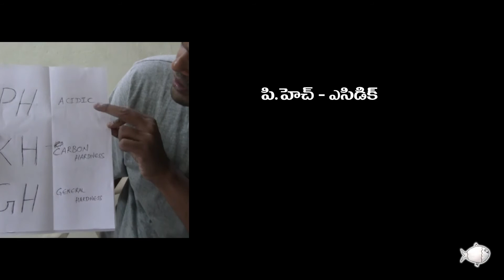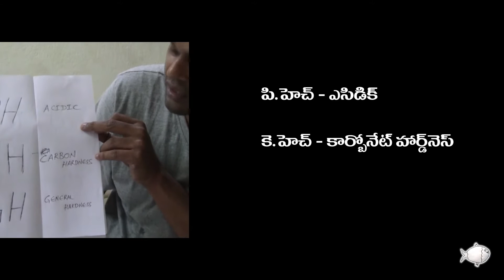PH-KH-GH - Video No 8 - Telugu - by The New Aquarist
I hope all my 35 videos will help my fellow aquarists. The New Aquarist.